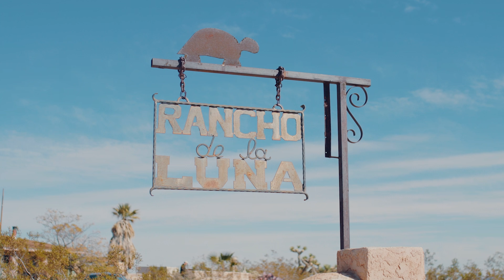2024 REEL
Oh, the places you’ll go with a camera in hand,
Capturing moments in every land.
From exotic shoots to hidden views,
Endless stories, each one new.

Adventure awaits with every frame,
No two projects are ever the same.
With a lens to guide your creative quest,
You’ll find the stories that inspire the best.

From weddings to brands, or concerts at night,
Your camera will take you to such great heights.
The world’s a stage, and you’ve got the role,
To capture its beauty and tell it whole.

With every project, new skills you hone,
No creative path is walked alone.
You’ll collaborate, you’ll learn, you’ll grow,
Bringing the world to life through the stories you show.

Each frame a lesson, each shoot a test,
I’ve grown and learned from the very best.
Through all the journeys, I can attest,
My craft was honed way out west.